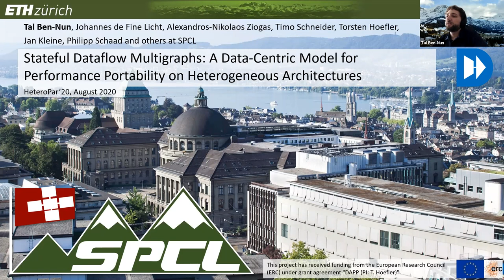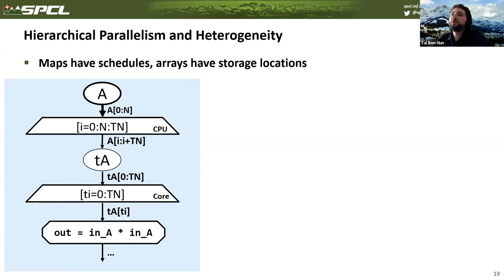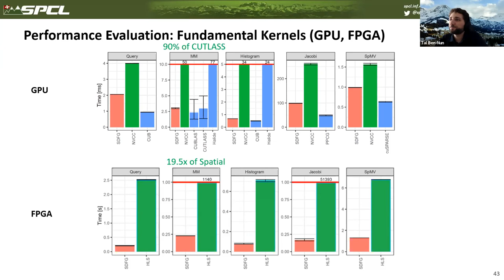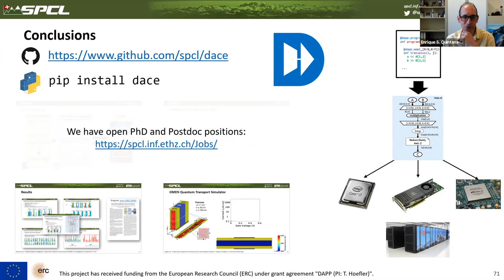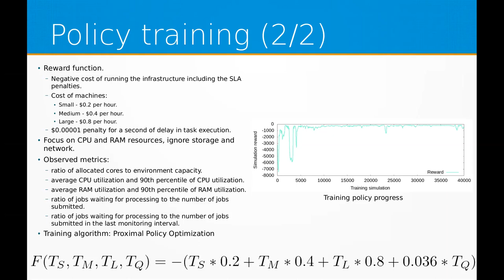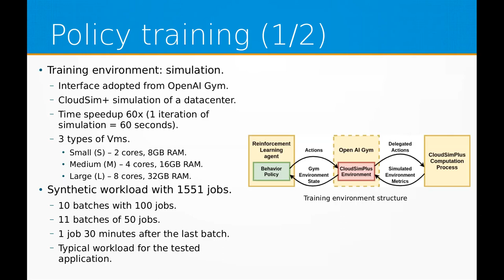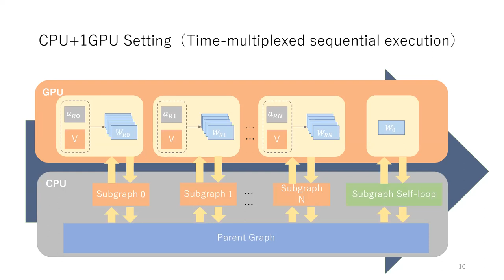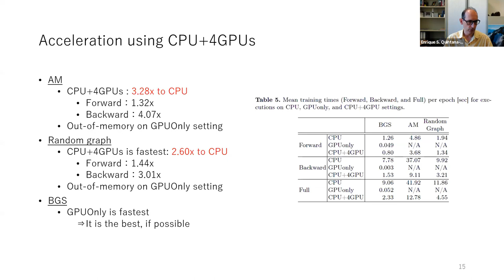Workshop HeteroPar, session 3: Heterogeneous computing and machine learning/AI algorithms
HeteroPar (18th International Workshop on Algorithms, Models and Tools for Parallel Computing on Heterogeneous Platforms)

Session 3: Heterogeneous computing and machine learning/AI algorithms
Chairs: Enrique S. Quintana-Orti

Scientific keynote 2: Stateful Dataflow Multigraphs: A Data-Centric Approach for Performance Portability on Heterogeneous Architectures
Tal El-Nun, ETHZ Zurich

Management of heterogeneous cloud resources with use of the Proximal Policy Optimization
Paweł Koperek, Wlodzimierz Funika and Jacek Kitowski

Reinforcement learning has been recently a very active eld of research. Thanks to combining it with Deep Learning, many newly de- signed algorithms improve the state of the art. In this paper we present the results of our attempt to use the recent advancements in Reinforcement Learning to automate the management of heterogeneous resources in an environment which hosts a compute-intensive evolutionary pro- cess. We describe the architecture of our system and present evaluation results. The experiments include autonomous management of a sample workload and a comparison of its performance to the traditional automatic management approach. We also provide the details of training of the management policy using the Proximal Policy Optimization algorithm. Finally, we discuss the feasibility to extend the presented approach to other scenarios.

An Edge Attribute-wise Partitioning and Distributed Processing of R-GCN using GPUs
Tokio Kibata, Mineto Tsukada and Hiroki Matsutani

R-GCN (Relational Graph Convolutional Network) is one of GNNs (Graph Neural Networks). The model tries predicting latent information by considering directions and types of edges in graph-structured data, such as knowledge bases. The model builds weight matrices to each edge attribute. Thus, the size of the neural network increases linearly with the number of edge types. Although GPUs can be used for accelerating the R-GCN processing, there is a possibility that the size of weight matrices exceeds GPU device memory. To address this issue, in this paper, an edge attribute-wise partitioning is proposed for R-GCN. The proposed partitioning divides the model and graph data so that RGCN can be accelerated by using multiple GPUs. Also, the proposed approach can be applied to sequential execution on a single GPU. Both the cases can accelerate the R-GCN processing with large graph data, where the original model cannot be fit into a device memory of a single GPU without partitioning. Experimental results demonstrate that our partitioning method accelerates R-GCN by up to 3.28 times using four GPUs compared to CPU execution for a dataset with more than 1.6 million nodes and 5 million edges. Also, the proposed approach can accelerate the execution even with a single GPU by 1.55 times compared to the CPU execution for a dataset with 0.8 million nodes and 2 million edges.